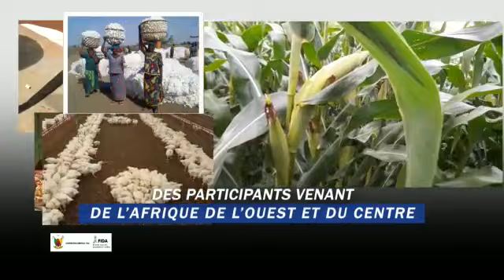Forum Régional sur la Finance Rurale en Afrique Centrale et de l’Ouest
La République du Cameroun, accueille du 18 au 21 octobre 2022 au Palais de Congrès à Yaoundé, la première édition du Forum Régional sur la Finance Rurale en Afrique Centrale et de l’Ouest. Plus amples informations dans les prochains jours.